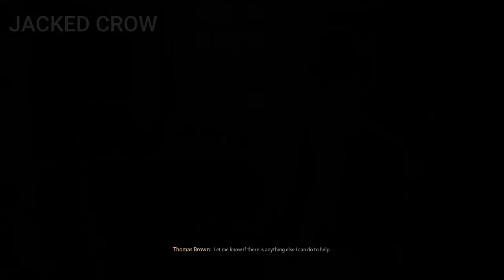Meeting Thomas Brown from Tomes and Scrolls | Hogwarts Legacy Gameplay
Hogwarts Legacy is an action RPG developed by Avalanche Software and published by Warner Bros.